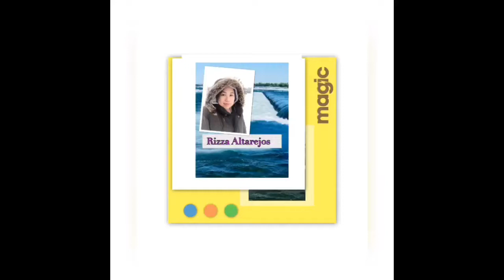Episode 4: Snow storm..😩😩